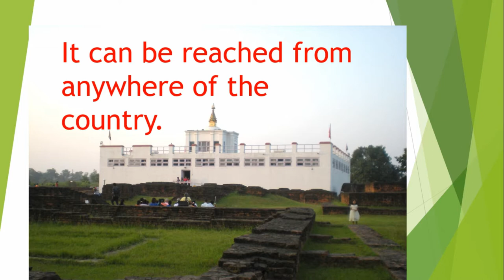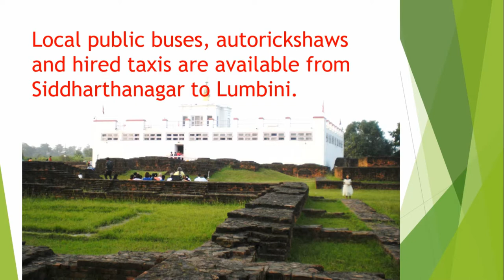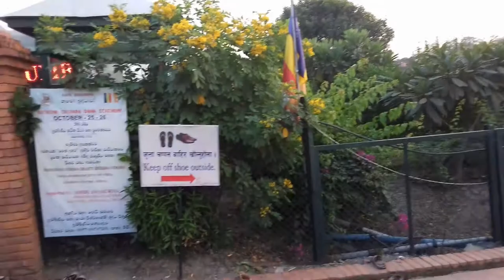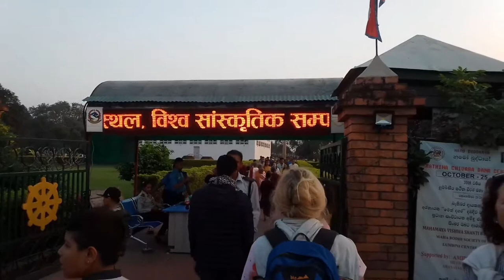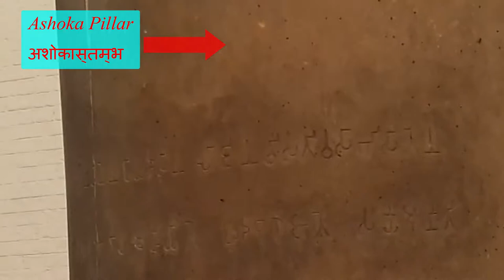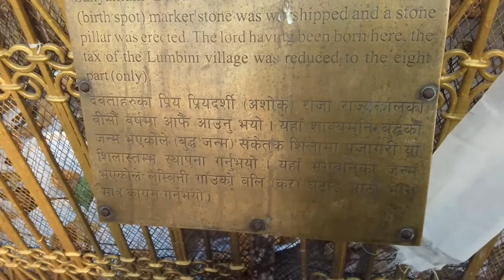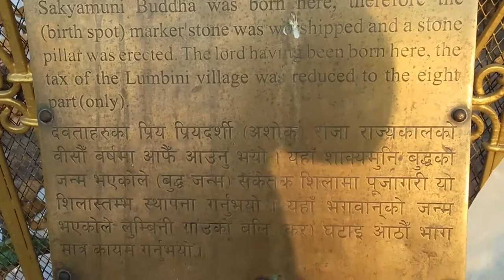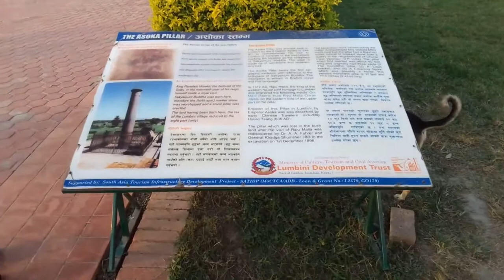Lumbini - The Birthplace of Lord Buddha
This vlog provides total information about travelling Lumbini. Buddhists from around the world can get information regarding the birth place of lord Buddha. Inside monasteries, temples and Bihars can be viewed which may be important prior to visit the place.